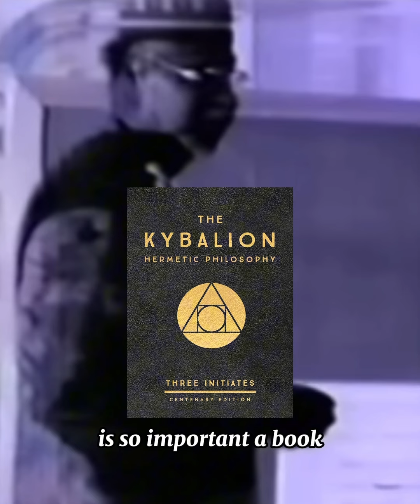The Universality Of Mind (Mother - Father) - Bro. C. Freeman El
The Universality Of Mind (Mother - Father) 🧠

🎥 YouTube - SiriusTimesMedia | Bro. C. Freeman El | Astrology 101 Intro